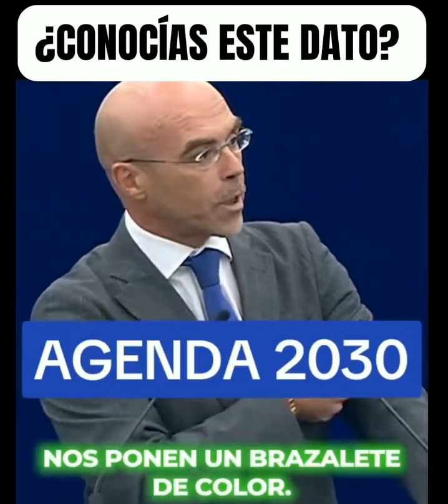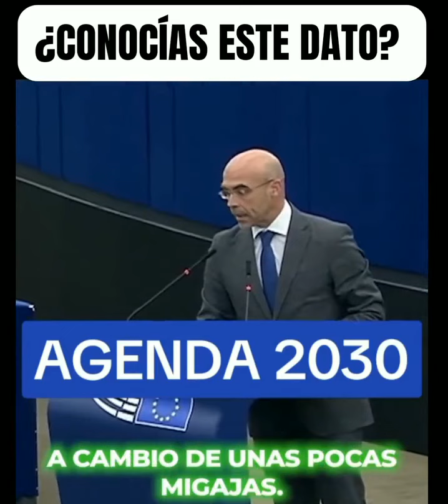agenda 2030.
buen día , los invito a que opinen sobre el tema de la publicación, y que sigan mi página si les gusta estie tipo de contenido, los invito a que opinen?.. por favor ayúdenme a compartir los vídeos para que más personas los puedan ver.. gracias.